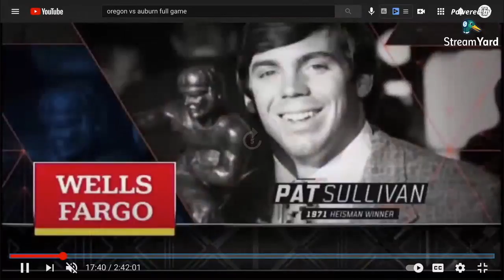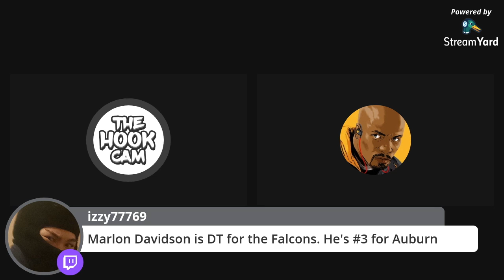Twitch Film Study with @lukegsfieldreview5039 : Penei Sewell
Luke and I dove into the film this weekend to check out some of the top tackles in this years draft.